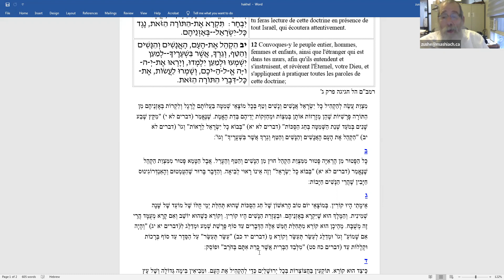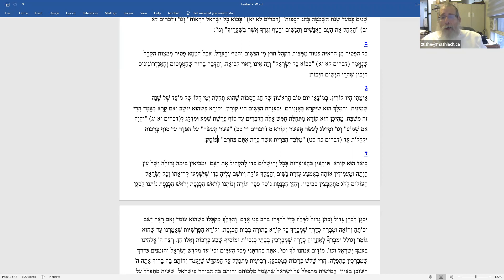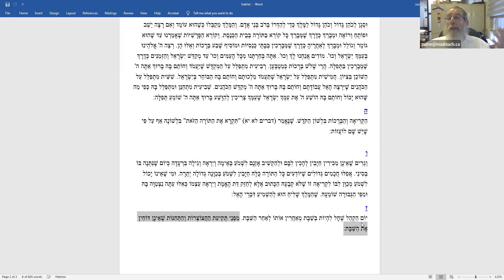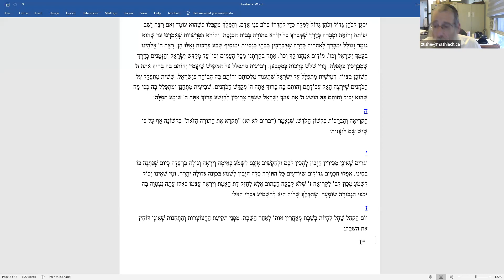RAV ZUCHE SILBERSTEIN - PARACHA KI TAVO